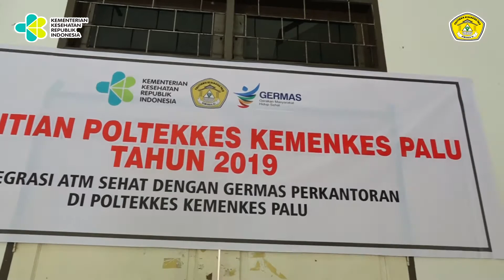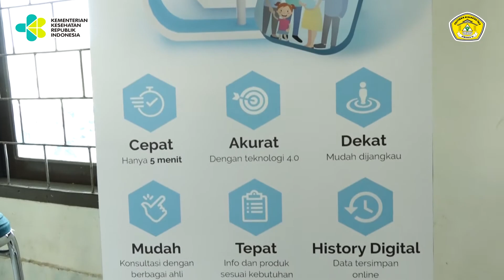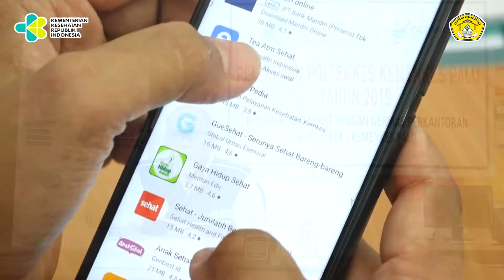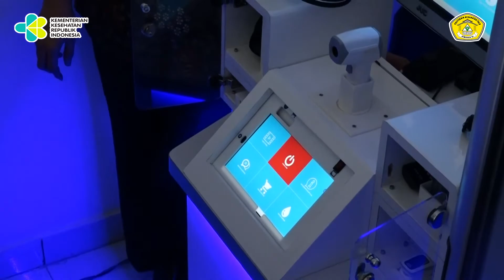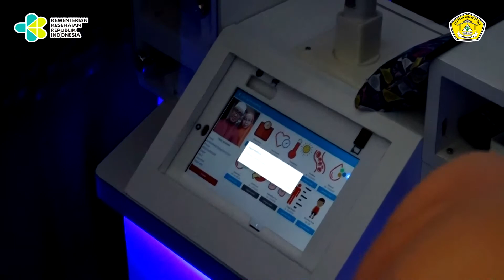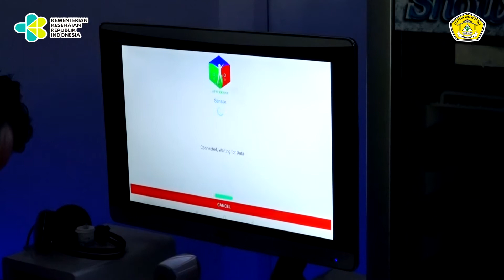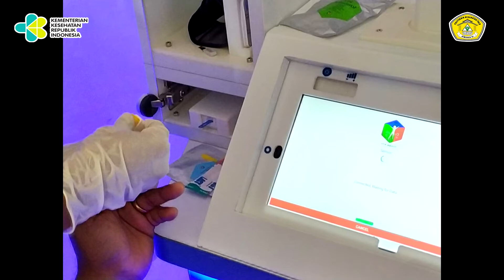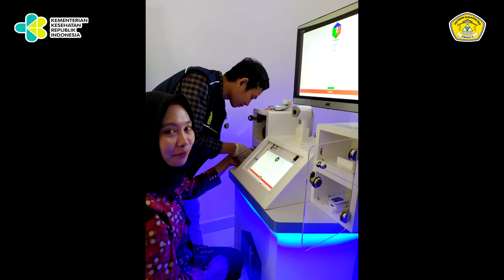INTEGRASI ATM SEHAT DENGAN GERMAS PERKANTORAN DI POLTEKKES KEMENKES PALU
ATM SEHATPENELITIAN TERAPAN UNGGULAN PERGURUAN TINGGI INTEGRASI ATM SEHAT DENGAN GERMAS PERKANTORAN DI POLTEKKES KEMENKES PALU